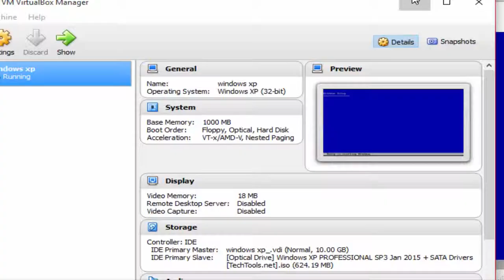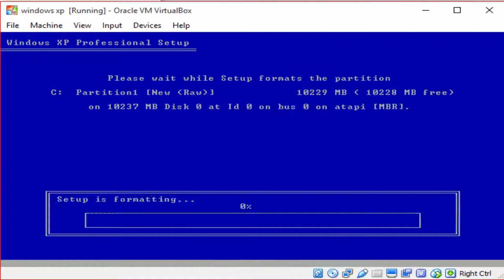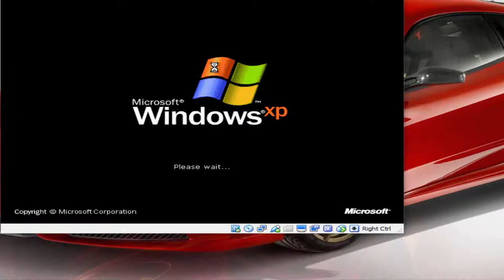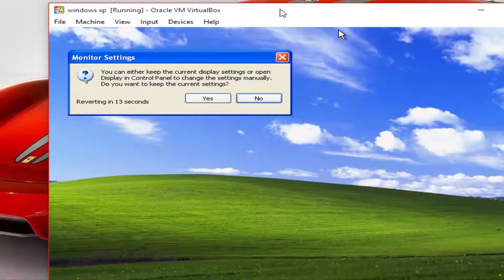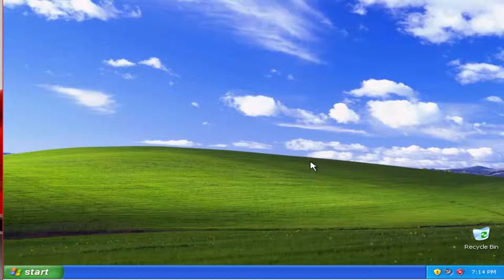Windows xp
windows xp install on virtual drive